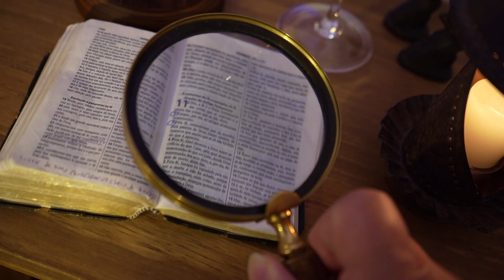1427 - H11 - Série Hebreus 11 - Ep. 244 | Edson Bruno | Quarta 29/11/23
Não foi o carisma ou a oratória que levou Moisés a ser o grande libertador. Aqui está mais um Episódio da Série Hebreus 11. Vale a pena você assistir na íntegra mais este H11. Muito obrigado!